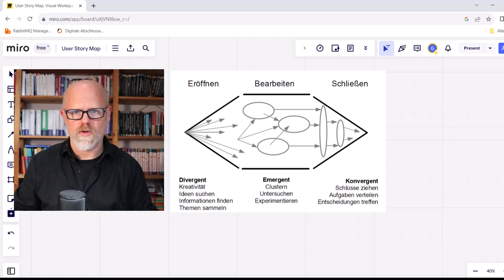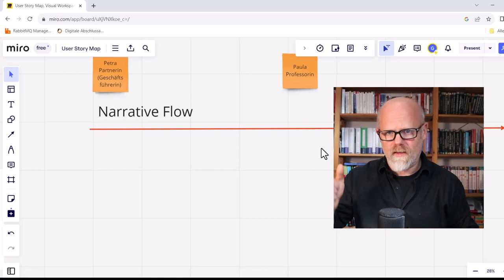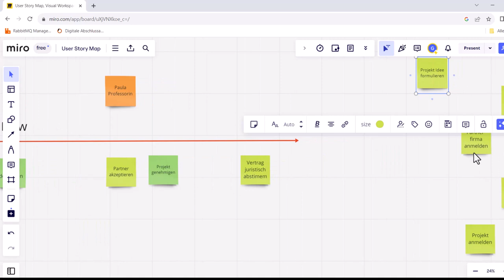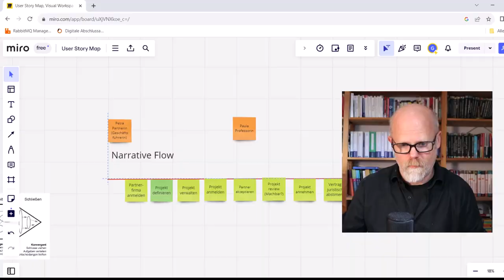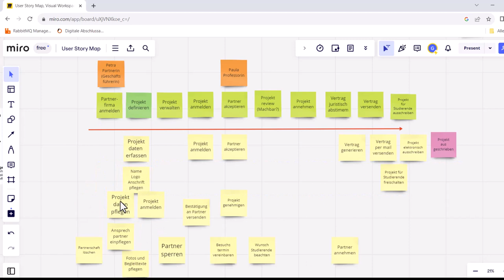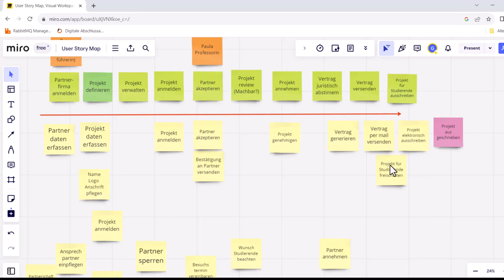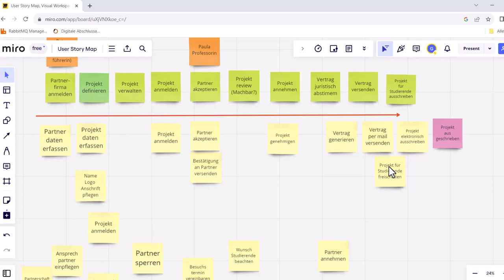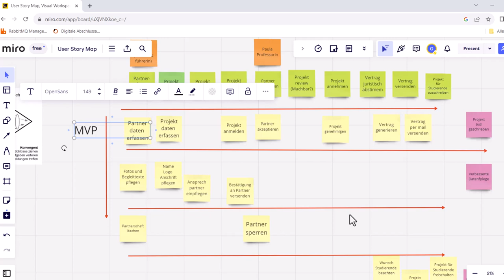User Story Mapping: MVP finden, Anforderungen strukturieren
User Story Maps sind eine zweidimensionale Anforderungsliste - ein zweidimensionaler Product Backlog. Sie wurden von Jeff Patton definiert. User Story Maps verschaffen euch einen hervorragenden Überblick über eure Anforderungen, da sie diese entlang der Ziele eurer Benutzer ordnen und zu lieferbaren Releases bündeln.

Auf der X-Achse ist der Erzählfluss: In welchen Schritten (User Tasks) erreicht eine Persona ein für sie erstrebenswertes Ergebnis (Outcome)? Dieses Ergebnis ist der Grund, warum die Persona die Software überhaupt nutzt. Bei den User Tasks kann es auch verschiedene handelnde Personas geben.

Die Y-Achse ist in mehrere Zeilen unterteilt, jede Zeile steht für ein erstrebenswertes Ergebnis, das die beteiligte Persona erreichen will. In eine Zeile werden die User Storys der Software geklebt, die der Persona beim jeweiligen User Task helfen, das Ergebnis zu erzielen. Die oberste Zeile unter dem Erzählfluss enthält das erste minimale System. Je weiter man der Y-Achse flogt, desto umfangreicher und unterstützender wird das Produkt.

Brainstorming der User Tasks:

Welche Schritte braucht die Persona, um ihr Ziel zu erreichen? Wichtig sind hier die Schritte in der realen Welt, wir sind hier noch nicht bei Features der Software. Wenn ihr in einer Gruppe seid, kann jedes Teammitglied mitmachen und (grüne) Haftnotizen beschriften. Die Tasks enthalten jeweils ein starkes Verb, wie beispielsweise 'definieren', 'anlegen' oder 'löschen'. Ihr startet mit Einzelarbeit, ca. 5-10 Minuten.

Die gefundenen Tasks sind möglicherweise nicht alle auf derselben Abstraktionsebene. Einige sind eventuell sehr grob, beispielsweise "Vertrag erstellen" andere sind sehr feinteilig wie beispielsweise "Firmenlogo hochladen". Ihr verwendet zunächst die eher grobteiligen Tasks weiter, diese werden in den nächsten Schritten zu Epics.

Erstellen des Erzählflusses (Narrative Flow)

Ihr bringt in der Gruppe die User Tasks in eine schlüssige Reihenfolge, sodass ein lückenloser Erzählfluss entsteht. Die entsprechenden Haftnotizen klebt ihr von links nach rechts eine möglichst große weiße Fläche (Flipchart-Blatt, Whiteboard, notfalls die Tischplatte).

Damit erreicht ihr, dass die im Folgenden gefundenen Anforderungen nun eingeordnet und auch in diese Reihenfolge gebracht werden können.
Ausarbeiten der User Storys / Anforderungen

User Storys ergänzen

Jetzt füllt ihr den Erzählfluss mit Substanz: Dafür verwendet ihr beispielsweise gelbe Haftnotizen. Das Video zeigt ein Beispiel.
Welche konkreten Funktionen sind in eurem Produkt erforderlich um die Tasks des Erzählflusses zu unterstützen? Versucht bei der Formulierung der Schritte feinteiliger vorzugehen. Eventuell könnt ihr eine einfache, eine mittlere und eine Komfortversion des jeweiligen Features anbieten.

MVP Finden

Ihr überlegt jetzt, was ein erster für die Persona nützlicher und leicht erreichbarer Outcome eures Produkts wäre. Womit könnt ihr der Persona mit möglichst wenig Aufwand helfen? Das Ergebnis sollte tatsächlich nützlich sein, sonst wird es nicht verwendet und ihr erhaltet kein Feedback.

Weitere Releases schneiden und die Autobahnmetapher

Ihr baut die geplanten User Storys nun stufenweise aus. Jede Zeile der User Story Map stellt wieder eine Menge von User Storys dar, die zusammen der Persona helfen, ein weiteres erwünschtes Ergebnis zu erzielen oder ein Ergebnis leichter zu erreichen. Von Zeile zu Zeile bzw. von Release zu Release wird das geplante System immer komfortabler und sollte auch die Zufriedenheit eurer Persona immer weiter steigern.

Im MVP muss nicht alles sofort automatisch funktionieren, nicht jeder User Task muss gleich mit Software unterstützt werden. Notfalls kann die Persona oder ihr als Team im Hintergrund diverse Schritte noch manuell durchführen. Möglicherweise werden in eurem ersten System die meisten Funktionen noch von Menschen erfüllt, die im Hintergrund die Bearbeitung der User Tasks der Persona übernehmen. Zum schrittweisen Ausbau des Funktionsumfangs kann die Autobahnmetapher verwendet werden:  Es gibt verschieden gut ausgebaute Möglichkeiten, um ein Ziel zu erreichen:

*  Feldweg: Feature ist mit einiger manueller Arbeit und Workarounds verfügbar
 * Pflastersteinstraße: Einfache, minimale Implementierung des Features
 * Asphaltierte Straße: Implementierung mit Sonderfällen und Zusatzfeatures
 * Autobahn: Voll ausgebaute Implementierung mit allen Sonderfällen, Konfigurierbarkeit und Komfortfunktionen

Im ersten Release wird dann nur der Feldweg umgesetzt. Wenn das System sich als Produkt erfolgreich verkauft oder wenn weiteres Budget vorhanden ist, kann der Feldweg schrittweise zur Autobahn ausgebaut werden.